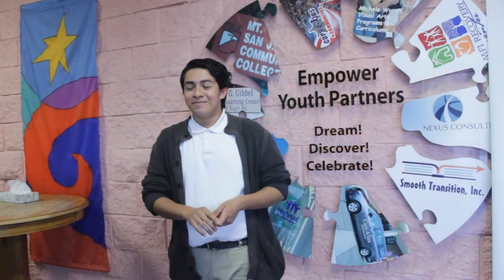Carlos Garcia Aragon - Hemet YOC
Carlos tells of the job skills  and financial literacy he's learned at the Youth Opportunity Center, as well as the exciting internship he has.  Carlos says your life will change with the help at the YOC.